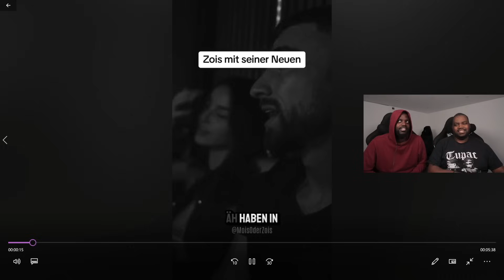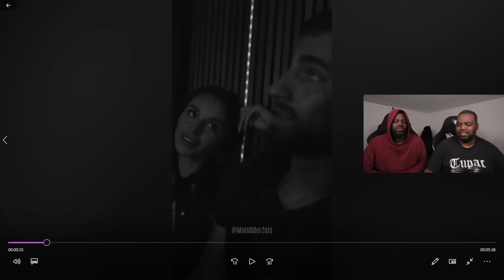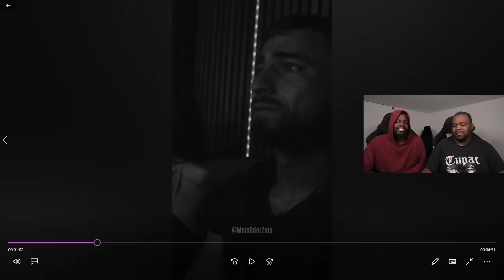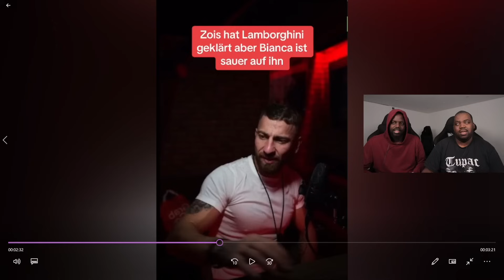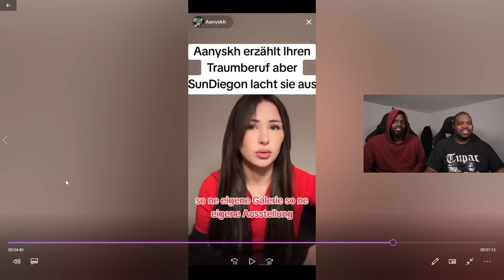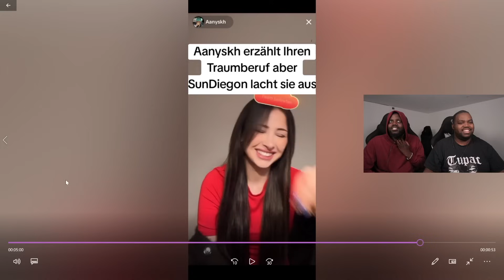IST ANIS SCHWANGER ?